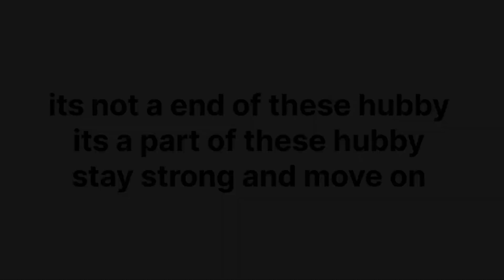my big boy Red Tail catfish is no more with me 😭😭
facebook or instagram ) @ISAKI IR

Main Tank size = 6ft x 2.5ft x 2.5ft
sump size = 4.5ft x 1.5ft x 1.5ft

fishes i have = silver arowana , Banjara red arowana , severam , peacock bass , giant gourami  , shark